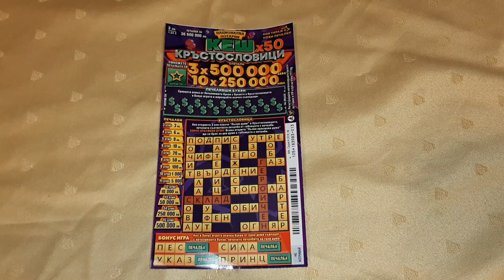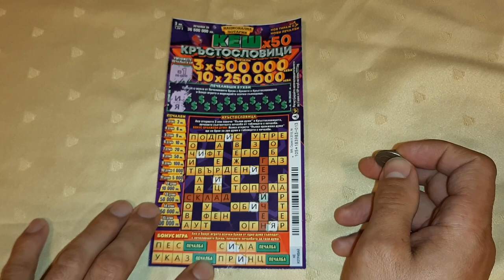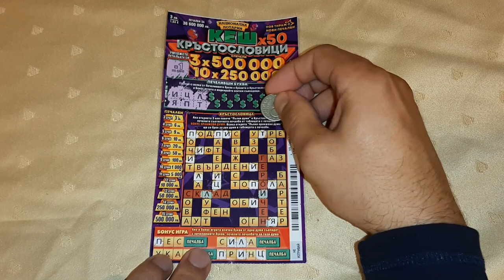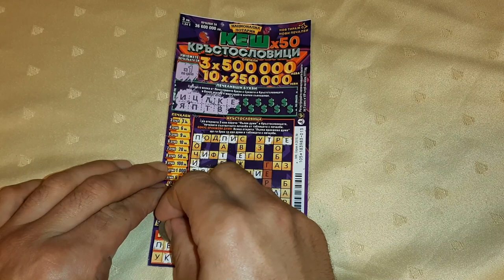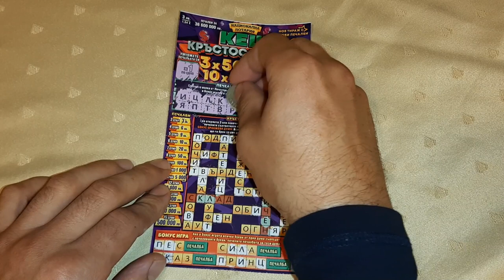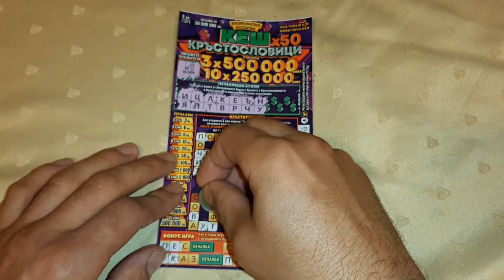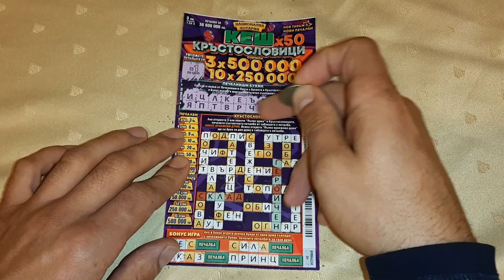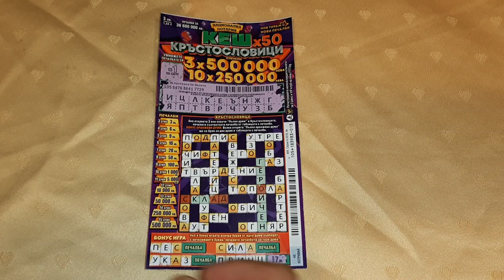КЕШ КРЪСТОСЛОВИЦИ.ПЕЧЕЛИВШ БИЛЕТ